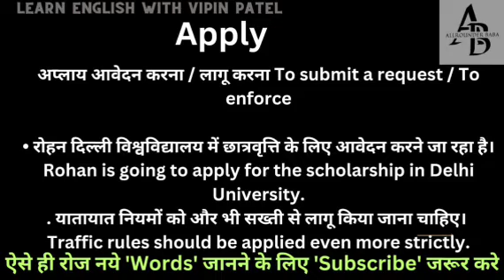Apply meaning in hindi || apply ka matlab kya hota hai || word meaning english to hindi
Apply meaning in hindi
Apply ka matlab kya hota hai
english to hindi
word meaning